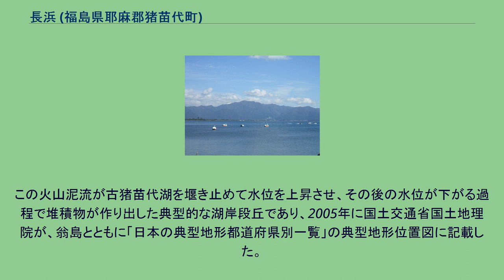長浜 (福島県耶麻郡猪苗代町)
猪苗代町の長浜（ながはま）とは、猪苗代湖の北西側にある浜。
長浜からの眺め 猪苗代湖北東の福島県耶麻郡猪苗代町翁沢地区にあり、国道49号からアクセスできる。
磐梯東都バスによるバスが運行されており、このバスは猪苗代町の玄関口である猪苗代駅や、町内出身の著名人関連施設、野口英世記念館などとの間を結んでいる。
また、国道沿いに駐車場も備え、これらから分かるように、猪苗代町の観光を代表する観光地のひとつであり、同町を訪れる観光客による訪問が多い。
ほかに、猪苗代湖北岸では志田浜も観光客が多いとされている。
磐梯朝日国立公園に属する。
現在は観光地となっているが、陸路が未発達だった昭和初期にかけては、港としての役割も担っていた。
天鏡閣や福島県迎賓館（旧高松宮翁島別邸）は、この時期に建造された別荘で、国の重要文化財に指定されている。
湖の西北岸にあるため、南の方向や猪苗代町市街地方面の北岸への見通しが良く、対岸の山々や市街地を見ることができる。
地域の主要な交通路、国道49号を郡山方面から走行してきた際には、上戸浜、志田浜、白鳥浜沿いなどを経由した後、最後に沿線に現れる猪苗代湖の浜である。
上記のようにバスが運行されているほか、レストランなどを含むいくつかの商業施設なども存在している。
他には、公衆トイレがあるほか、ボートのレンタルなども行われている。
夏には湖水浴も可能で、浜開きや安全祈願祭を行った後、湖水浴にも利用されている。
また、当浜からは磐梯観光船によって運航される遊覧船が存在する。
この遊覧船は、4月ごろから11月ごろまで運航されており、複数のコースで運航されているほか、一部のコースは予約制になっている。
冬には越冬のためシベリアから飛来した白鳥やカモが現れる。
湖の猪苗代町域と飛来する白鳥は、「猪苗代湖のハクチョウおよびその渡来地」として国の天然記念物に指定されている。
前述の観光船でも白鳥をあしらったものが運行されるなど、猪苗代湖有数の白鳥飛来地としても有名である。
古磐梯山からの大規模な火山泥流が残した流れ山(泥流丘)である翁島丘陵の南東の麓にあたる。
この火山泥流が古猪苗代湖を堰き止めて水位を上昇させ、その後の水位が下がる過程で堆積物が作り出した典型的な湖岸段丘であり、2005年に国土交通省国土地理院が、翁島とともに「日本の典型地形都道府県別一覧」の典型地形位置図に記載した。